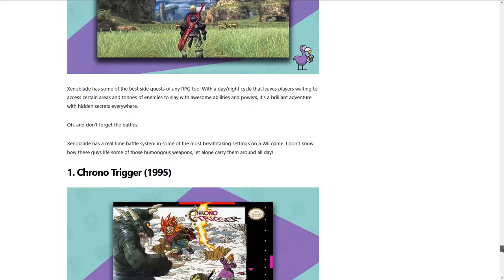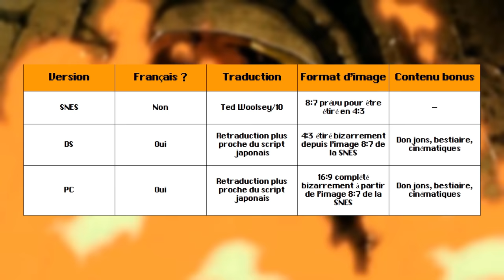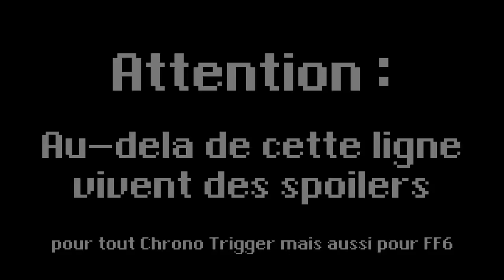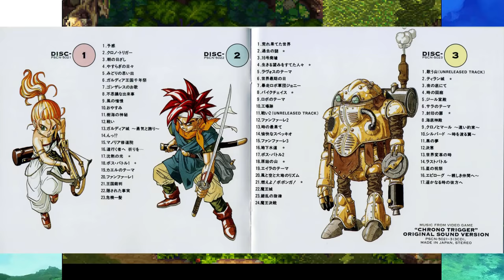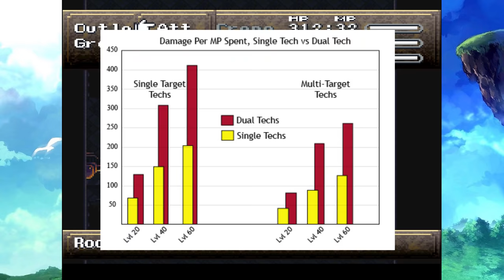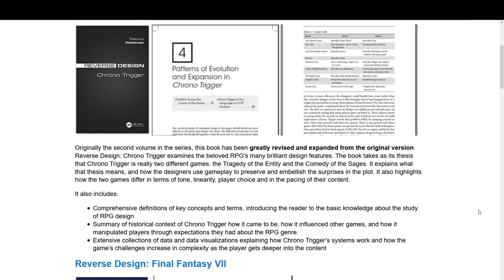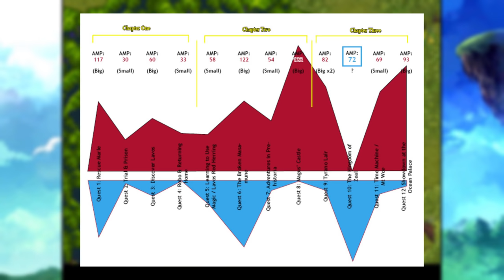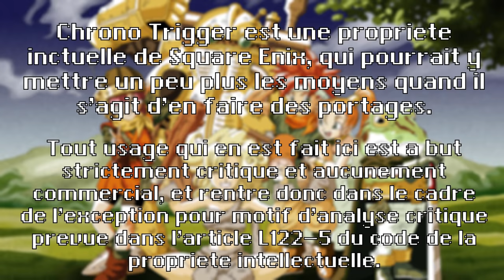Chrono Trigger - Analyse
L'épisode du mois de Esquive la boule de feu se penche sur le poids lourd du genre JRPG qu'est Chrono Trigger. On examine en détail les apports de chaque membre clé de son équipe de développement et on dégage les qualités qui en font un classique intemporel.

Remerciements :
Relecture : Origamichan

Intro: (00:00)
Esthétique: (07:41)
Système de combat: (17:25)
Scénario et personnages: (29:03)
Construction narrative: (39:10)
Conclusion: (54:45)